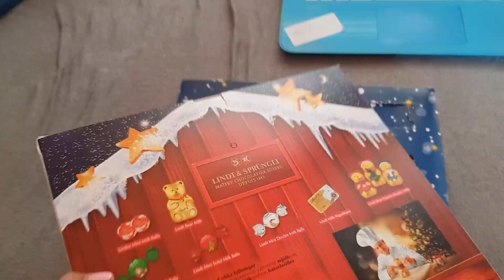Powrót do domu | Sprzątanie łazienki | Vlogmas #5 | Zakręcona Andzia